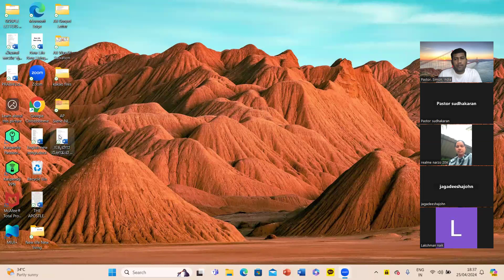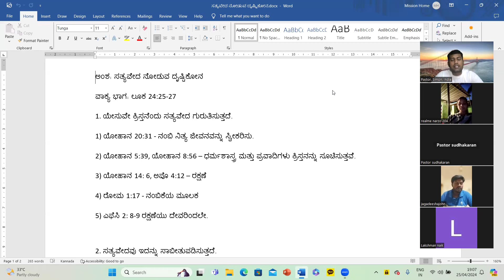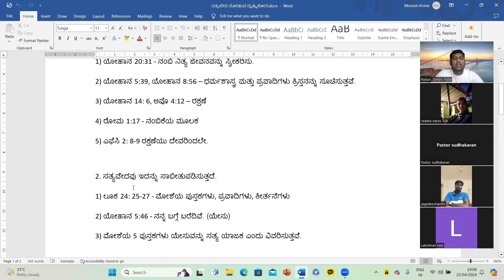Title: ಸತ್ಯವೇದ ನೋಡುವ ದೃಷ್ಟಿಕೋನ / Karnataka Leaders / Message by Ps. Simon Naik / Part-1 / 25-04-2024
Perspective to see the Bible / Part-1